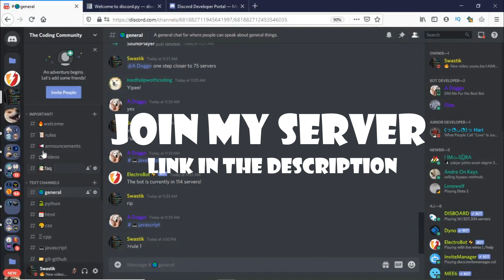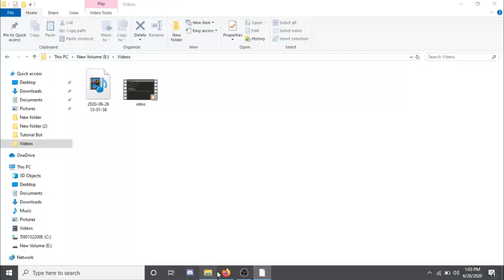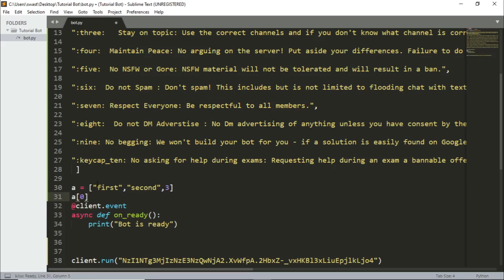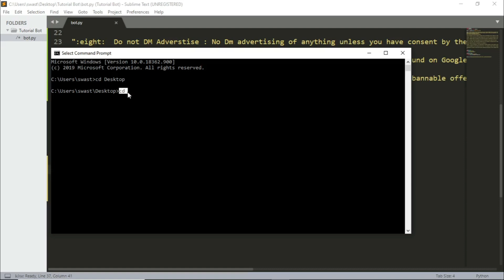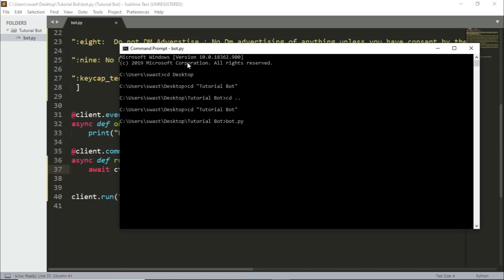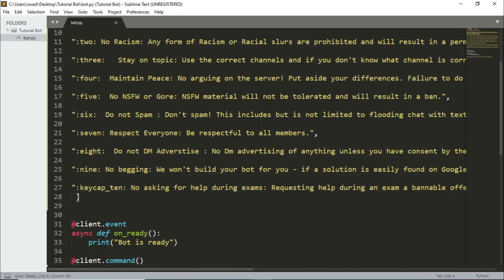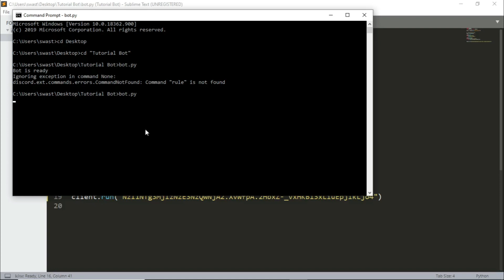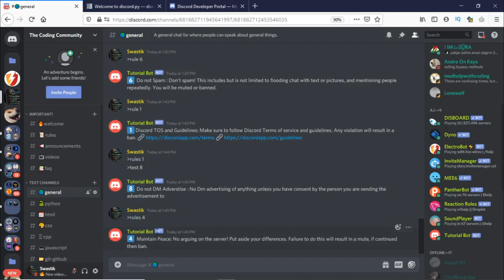How to make a discord bot using Python! Part 2: Discord.py Commands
In this video, we will learn how to implement commands into our bot to increase its functionality in python using discord.py v1.0.1 (rewrite) in 2020.

If you have any suggestions for future videos, leave it in the comments below.